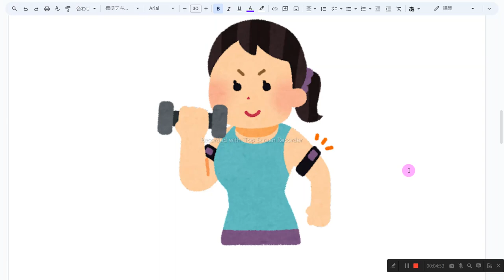英語の先生方へ こんな方法どうですか